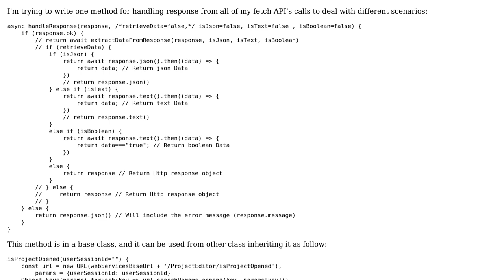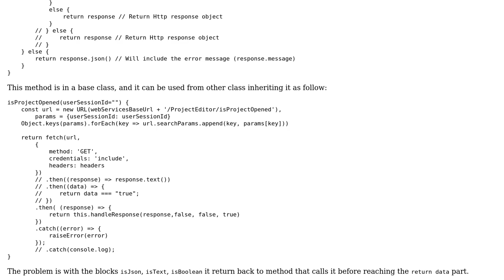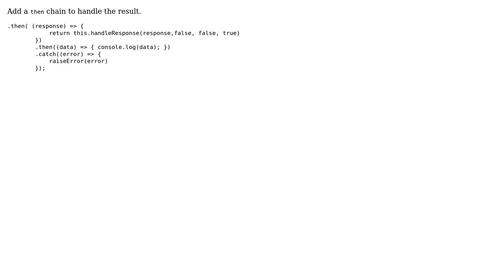React handle fetch API response in one place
With thanks & praise to God, and with thanks to the many people who have made this project possible! You are responsible for your own actions.